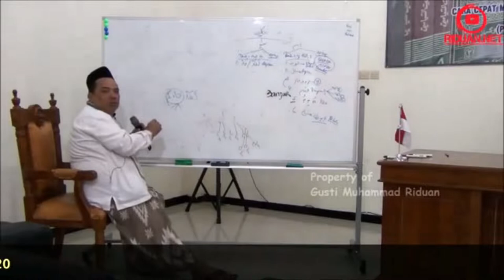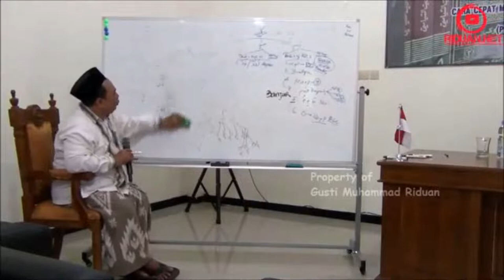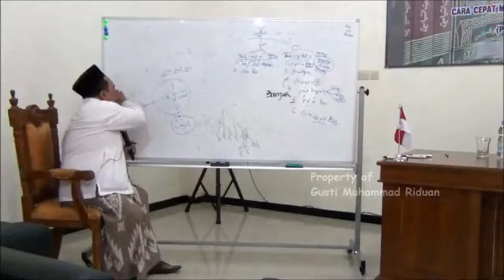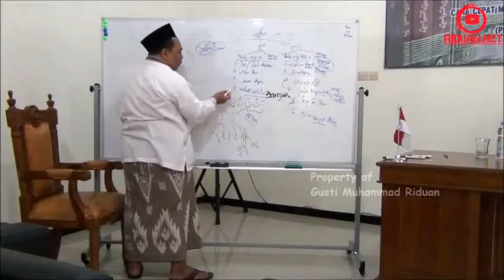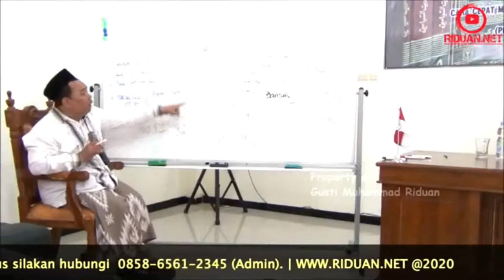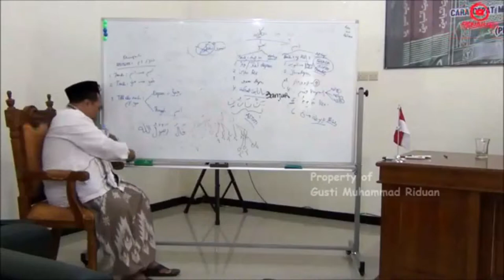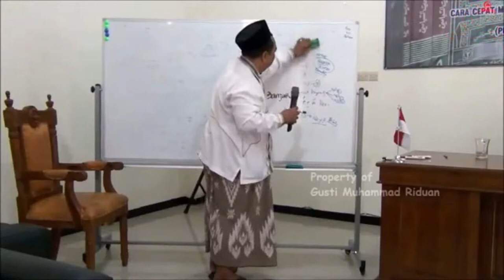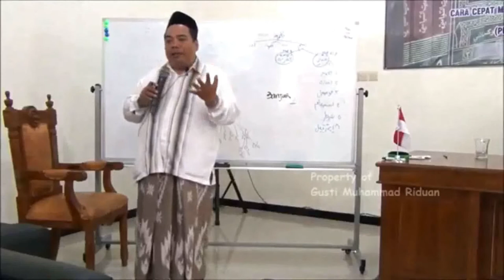AL-LUBAB 02/28 Tanda-tanda Fi'Il (Kata Kerja)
AL-LUBAB 02 Tanda-tanda Fi'Il (Kata Kerja).
Belajar cara cepat membaca kitab kuning menggunakan metode Al-Lubab bersama KH. Ahmad Fakhrudin.
sumber /UCiVuUa4qaI8EO2xy5uLNnmw
(kami meninggikan kualitas suara dan warna, tanpa mengurangi isinya)

00:28 Tanda Fi'il ke-1
04:30 Tanda Fi'il ke-2
10:00 Tanda Fi'il ke-3
10:20 Tanda Fi'il ke-4
12:00 Simpulan Tanda Isim dan Fi'il
19:00 Contoh latihan Isim dan Fi'il

1. Bagi guru atau pengajar bahasa arab, metode ini sangat bagus untuk diajarkan kepada santri/ murid2nya.
2. Sangat cocok dipelajari untuk seseorang yang ingin belajar bahasa arab/ kitab gundul.
3. Dapat diterapkan di madrasah2/ pesantren.